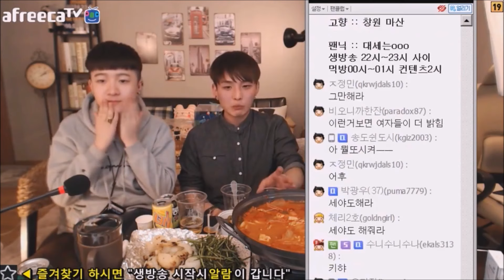Beomi & Hyeogi (Korean Gay Couple)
Special KISS Compilation at the end ^^